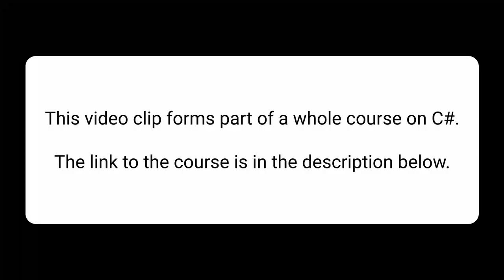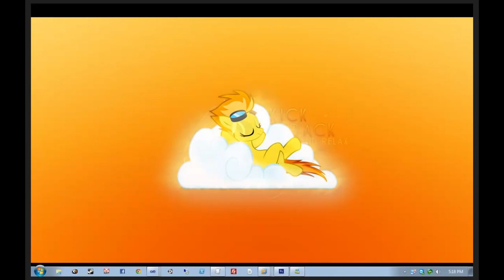🔴 Object-Oriented Programming, the VCL and SOLID • C# Programming • C# Tutorial • Learn C#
This video clip:   Object-Oriented Programming, the VCL and SOLID
is part of the course:   C# Programming (Intermediate)
and is available at the following link (and timestamp):

00:00 - Intro
00:08 - Object-Oriented Programming, the VCL and SOLID
02:10 - Outro

Learn C# programming. This C# tutorial provides an introduction to some of the basic fundamentals and core concepts of C# intermediate level. Learn how to code - learn C# programming the easy way.